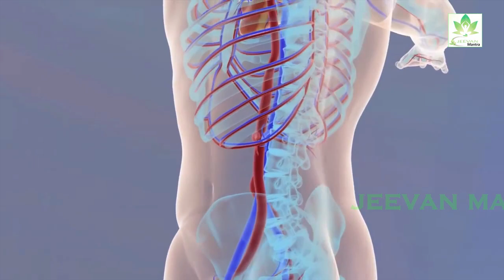रात को सोते समय अदरक का इस तरह प्रयोग आपके अंगों को हमेशा मजबूत बनाये रखेगा || Jeevan Mantra